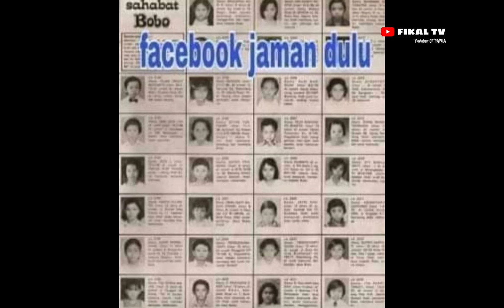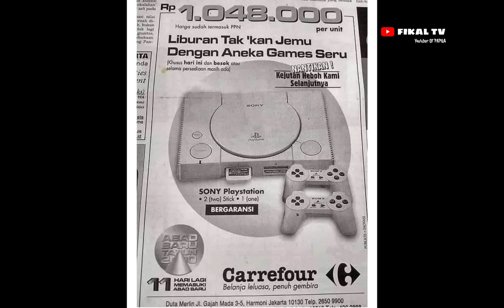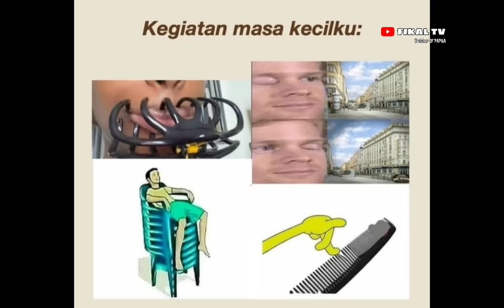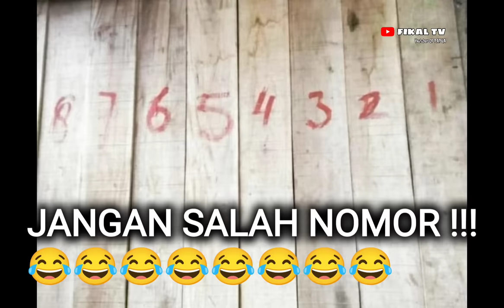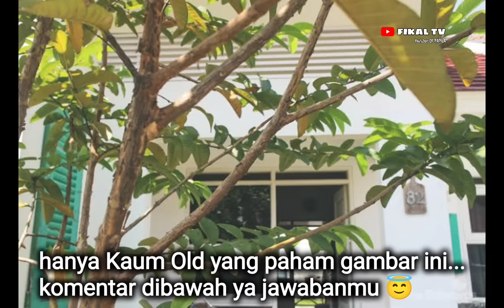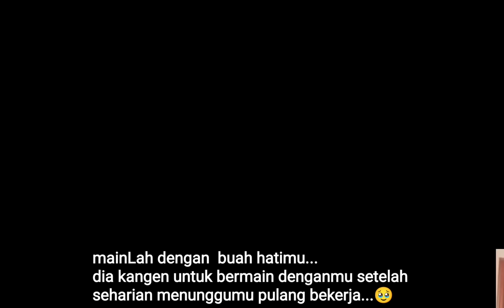🔴 SIAPKAN TISU 🥹❗TANPA KITA SADARI SEMUA INI TELAH HILANG DITELAN ZAMAN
Asalamualaikum wr.wb

kali ini saya akan bawa kalian ke zaman kecil, dimana zaman tanpa pusing mikirin kehidupan hehehe.

yukkk bareng-bareng kita nostalgia'an...
selamat menonton...

Fikal TV